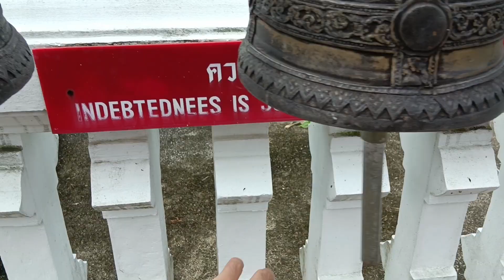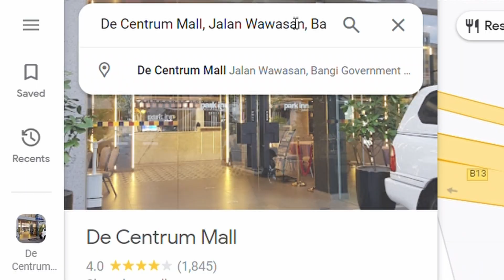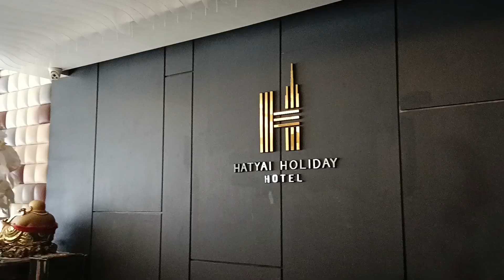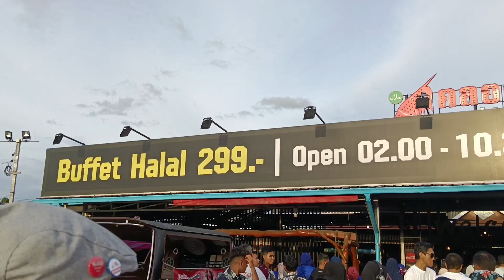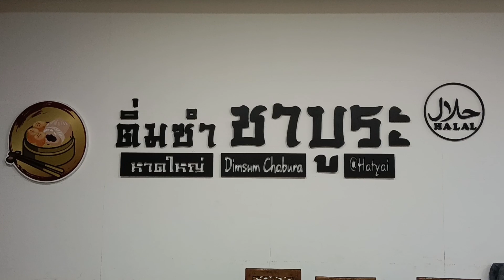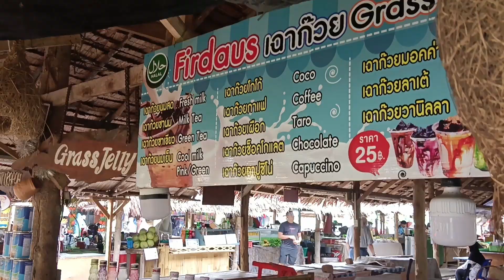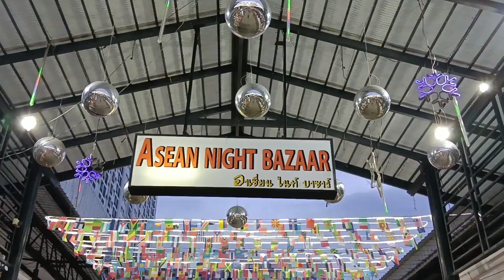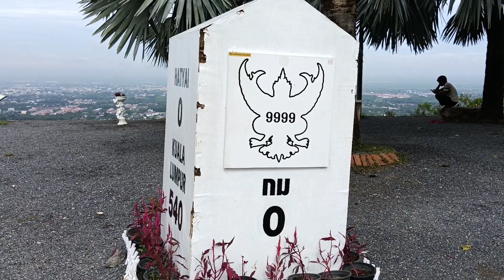Let's Travel RM300 Hat Yai - 9 JAM Naik Bas Je! (4D3N)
Assalamualaikum guys, kali ni aku pergi ke Hat Yai, Thailand!

Aku ikut border baru, Burung Durian, so tak jam macam dekat Danok. So dekat sini, macam-macam tempat aku pergi, macam Kaysorn, Nora Plaza, Chang Puak Camp, Dim Sum Chabura, seven-eleven (7-11) dekat sini dengan burger halal famous diorang.

Oh, jangan lupa untuk datang jenguk Lee Garden, siap ada shopping mall dekat sini. Jalan-jalan dekat Hat Yai tak lengkap kalau tak makan glass noodles, ataupun pad thai.

Aku sempat tengok view point hat yai yang sepatutnya ada cable car, tapi sayang dah tutup. Tapi sempat tengok patung buddha besar, and view 180 seluruh bandar hat yai ni. Memang awesome.

Makan tu, tak payah sembang, bersepah dekat sini. Ada Khlong Hae steamboat, and floating market. Bee Farm pun ada.

Yang best, jugak kita boleh pergi ke Songkhla, especially dekat Samila Beach. Situ ada patung mermaid, cat and mouse. Nak travel around Hat Yai ni boleh naik tuktuk, sangat senang. Sebelum meneruskan perjalanan ke Bangkok, kitorang tunggu train dekat hat yai junction.

Hat Yai, the best place for travelling and vacation :D

xxx

Hey peeps, I am Averroes 313 and I’m a law graduate from UiTM Shah Alam. My mission or duty of creating videos are to educate and help my juniors, those who aspire to become law students and the youths to be developed, mature and have greater access to information and materials to better excel in their studies and future. If you like my content, you can also stop by on my following blogspot pages for studying materials and my opinions on politics, the economy and society in general.